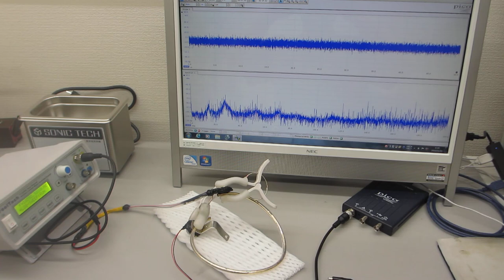テフロンチューブとステンレス線を利用した、メガヘルツの超音波制御技術（超音波システム研究所）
１）振動モードの検出（自己相関の変化）
２）非線形現象の検出（バイスペクトルの変化）
３）応答特性の検出（インパルス応答の解析）
４）相互作用の検出（パワー寄与率の解析）

　autcor：自己相関の解析関数
　bispec：バイスペクトルの解析関数
　mulmar：インパルス応答の解析関数
　mulnos：パワー寄与率の解析関数

２台のファンクションジェネレータの利用技術